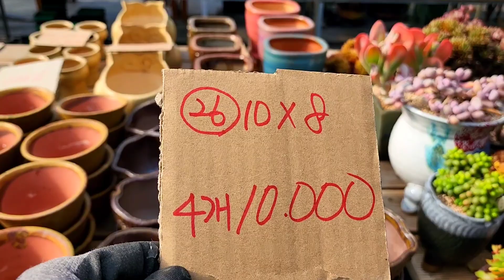화분판매 할인판매특가 010 4499 2456 5만이상무료배송 3만이상다육친환경영양제써비스 주문은 문자로주세요